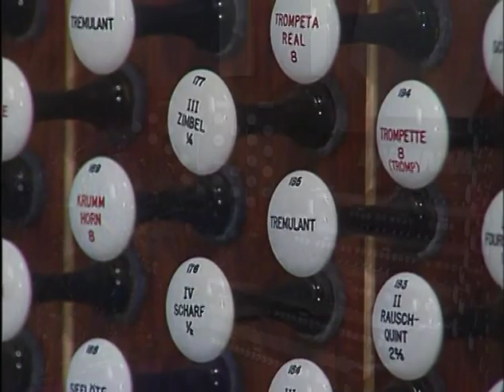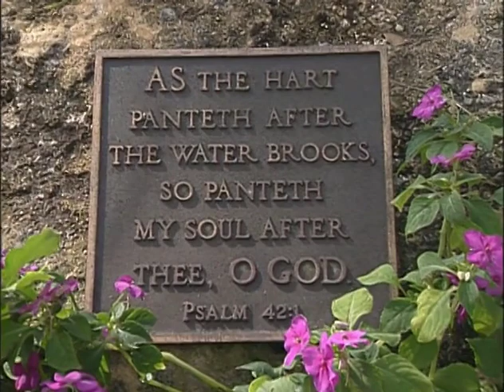FAVORITE HYMNS & GOSPEL SONGS, PART I with Diane Bish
9608 FAVORITE HYMNS & GOSPEL SONGS, PART I Diane Bish performs hymns & traditional favorites at Coral Ridge Presbyterian Church in Fort Lauderdale, FL.  Music includes "Lord, I Want to be a Christian," "10,000 Harps & Voices," "This is my Father's World," "A New Name Written Down in Glory," "I Am Bound for the Promised Land" & "Rock of Ages."